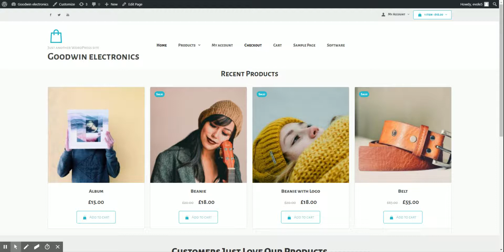Goodwin electronics – Just another WordPress site